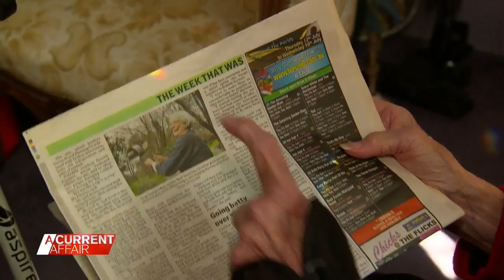Residents outnumbered by bats and divided over solution | A Current Affair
| It's the regional city best known for country music, but right now the residents of Tamworth are outnumbered by bats. Thousands of flying foxes have occupied the trees and the skies, sending some locals, quite simply, batty with their sounds and their smell. Other locals love the company of bats. (Broadcast 26 July, 2022)